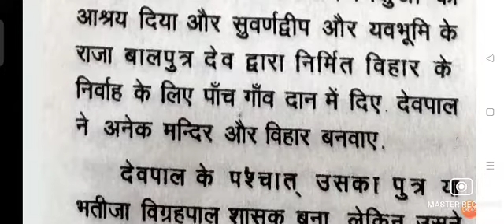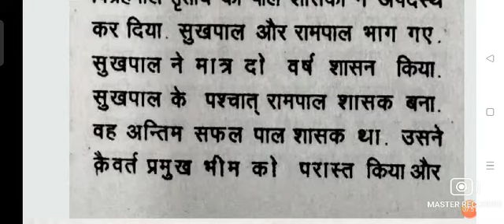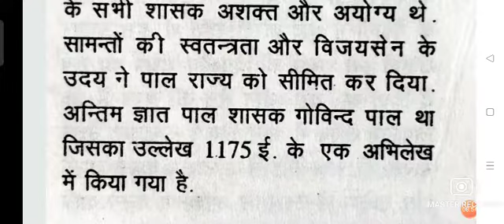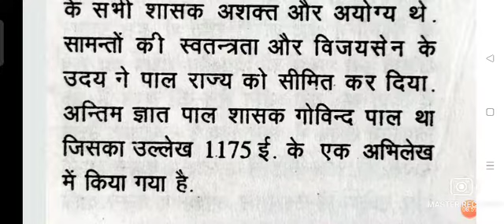पाल वंश // Pal's Dynasty , B.A Sem-3, Paper-Cc-5, by Saurav